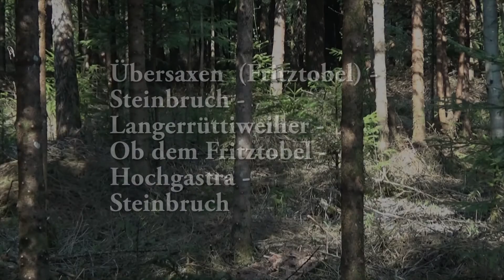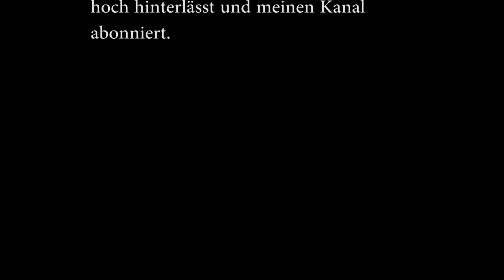Langerrüttiweiher (Fritztobel)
Feiner Ausflug von Übersaxen (Fritztobel) - oberhalb des Steinbruchs (Keckeis Fritztobel) vorbei zum Langerrüttiweiher. Dort ein Stück weit umrunden, hinunter zum Ufer, wieder zurück und nach Hochgastra durch den Wald. Von dort über einen ungesicherten Wanderpfad (eine Schlüsselstelle), der Trittsicherheit verlangt, zurück zum Parkplatz direkt neben dem Einbruch des Steinbruchs Keckeis bei der Übersaxener Straße.